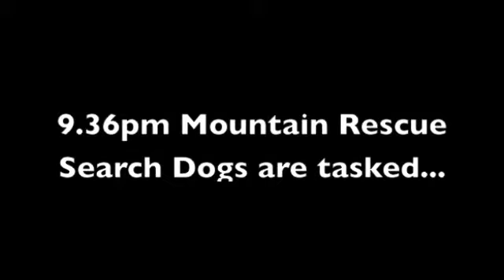sarda webad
KEY PITS BARNSTAPLE 4x4 COURSE...great fun had by all!!!